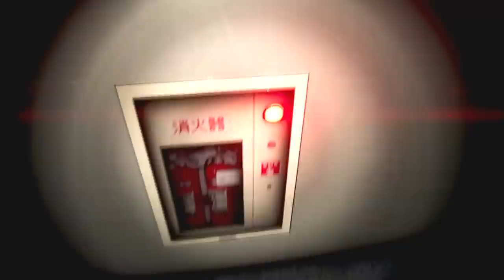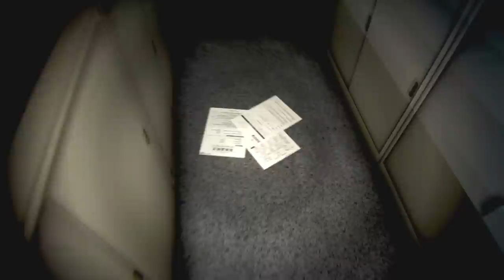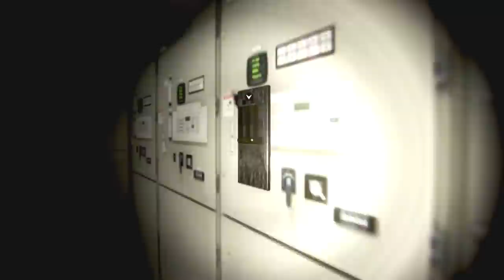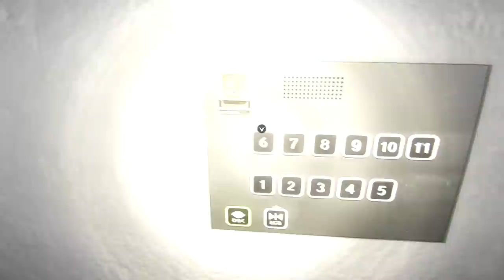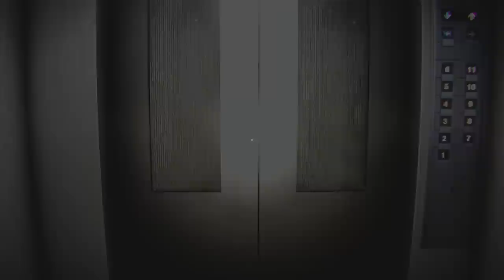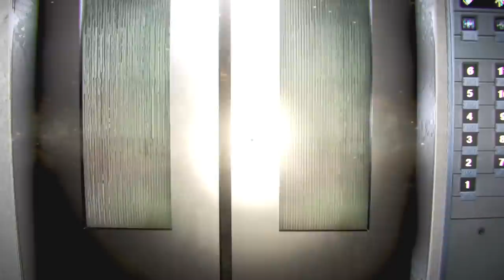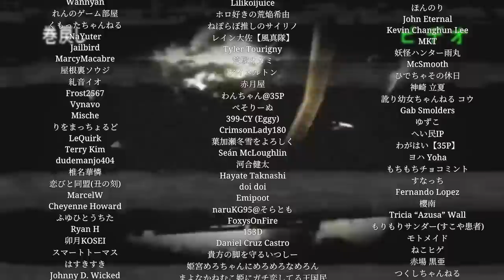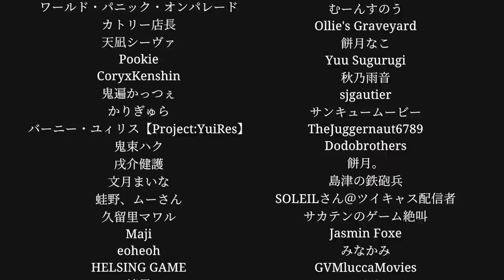Working the Night Shift in a Haunted Building || Night Security (Full Game - ALL ENDINGS)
Night Security | 夜間警備 is a Japanese psychological horror game about a security guard patrolling a haunted office building at night. This is a full playthrough which includes both endings.